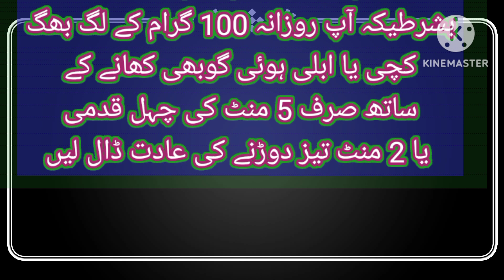گوبھی کے فائدےaj Hindi ratika nature together familyVlog Shimla majisvlog vlog vlogs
گوبھی کے فائدے